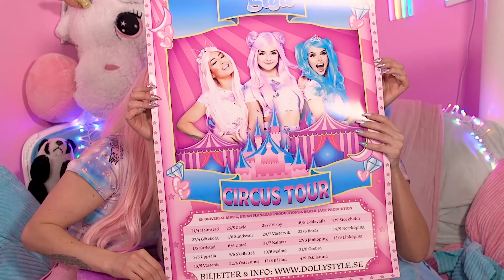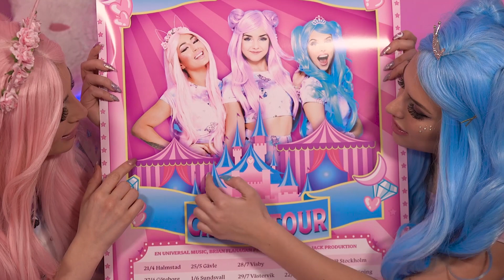VI SKA PÅ TURNÉ – Circus Tour!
Snart åker vi ut på en helt ny turné, som heter Circus Tour! Det ska bli så otroligt kul att få träffa er alla!

Puss & Kram

Molly, Holly och Polly 💗💙💜